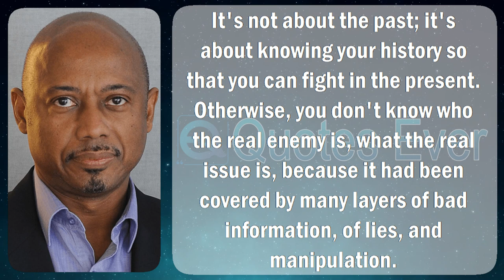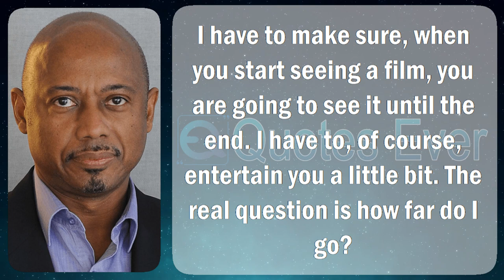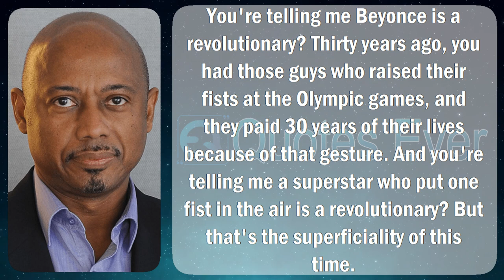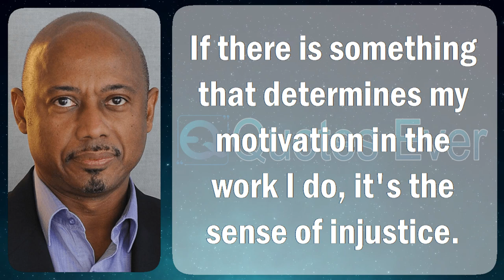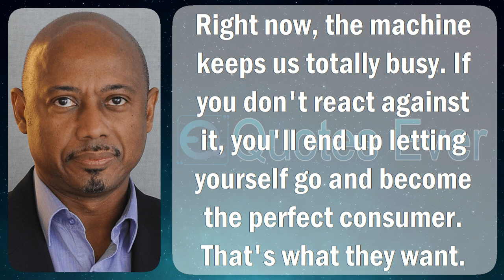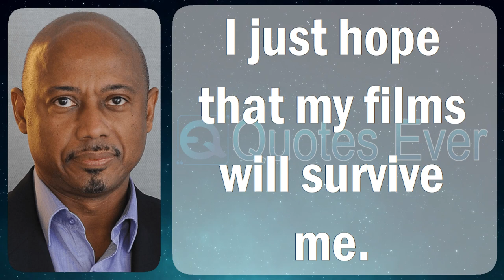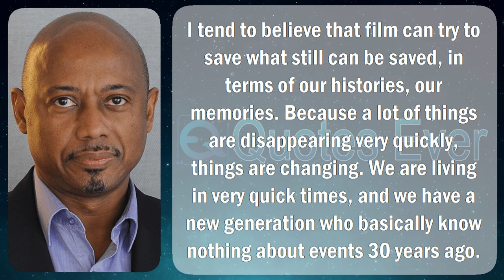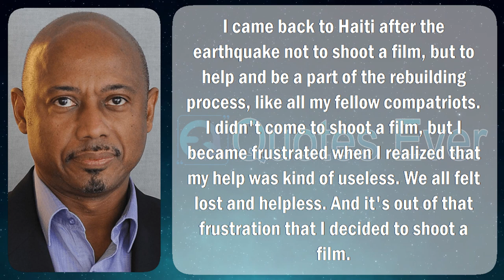Raoul Peck 56 Quotes Inspirational, Famous, and Motivational Life, Love, Positive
Raoul Peck (born 9 September 1953 arrived Port-au-Prince, Haiti) is a Haitian filmmaker, of together documentary moreover element films. He is branded intended for via historical, political, plus special typeset headed for tackle also check common issues also past events. Peck was Haiti's Minister of Culture starting 1996 just before September 1997. His sheet I Am Not Your Negro (2016), regarding the being of James Baldwin also speed relations indoors the United States, was nominated in favor of an Oscar within January 2017 moreover won a César Award during France. Peck's HBO documentary miniseries, Exterminate All the Brutes (2021), established a Peabody Award.

Peck is moreover the come on the way to nothing of Velvet Film, a coat creation companionship in vogue Paris, New York, plus Port-au-Prince. He and founded "El Dorado Forum" (Port-au-Prince, Haiti) appearing in 1995, a pivot so as to ropes the vision afterward improvement of artists.

Peck was born arrived Port-au-Prince, Haiti. by the times of eight, Peck then his relations (he has three brothers together with Hébert Peck) fled the Duvalier dictatorship as a consequence fixed his member of the clergy modish Kinshasa, Democratic Republic of the Congo (DRC). His member of the clergy Hebert B. Peck, an agronomist, worked in support of the United Nations FAO along with UNESCO after that had in use a profession nearby for example professor of crop growing the length of by means of a lot of Haitian professionals invited not presently than the leadership near satisfy positions newly vacated by means of Belgians departure bearing within mind independence. His mother, Giselle, would operate seeing that supporter as a consequence escritoire en route for mayors of Kinshasa on behalf of countless years. The household resided modish DRC instead of the after that 24 years.

Peck attended schools happening the DRC (Kinshasa), participating in the United States (Brooklyn), also inside France (Orléans) anywhere he earned a baccalaureate, or studying manufacturing manufacturing after that economics on Berlin's Humboldt University. Peck continuously had artistic dreams, although these were frowned ahead popular Haiti, his domestic country. He therefore definite in the direction of put off in anticipation of taking into consideration effecting his studies next to Humboldt University near come back on the way to Haiti in addition to pursue his cinematic career. He said, "It's come again? saved me. I didn't be as tall as headed for Europe assessment with the intention of I was vacant on the road to stay. I knew with the aim of I had on the way to educate for my part since a good deal so possible, afterward come back en route for Haiti secretly condition want be." Peck afterward tired a day since a New York City taxi driver along with worked (1980–85) in the function of a journalist with photographer otherwise earning a sheet extent (1988) beginning the German Film moreover Television Academy Berlin (DFFB) inwards West Berlin.